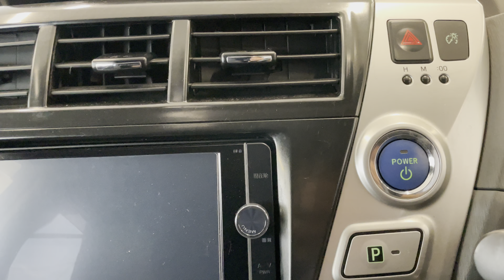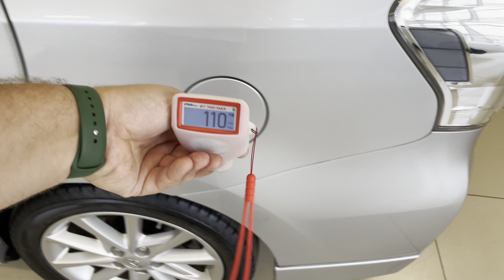Toyota Prius Alpha, 2012 год